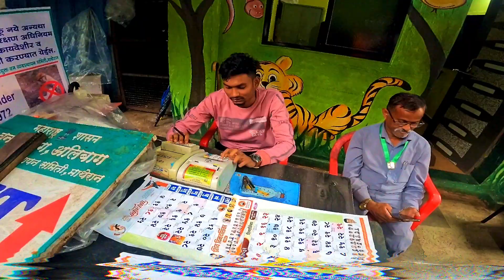"Exploring the Serene Beauty of Matheran | Unforgettable Maharashtra Getaway"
In this breathtaking video, we take you on a mesmerizing journey to one of Maharashtra's most captivating tourist destinations - Matheran. Join us as we explore the serene beauty of this picturesque hill station, offering you an unforgettable getaway in the heart of Maharashtra.

Situated amidst the Sahyadri Range, Matheran boasts an array of enchanting tourist spots that will leave you awestruck. Every step taken in this tranquil paradise unveils awe-inspiring views, lush greenery, and an abundance of natural wonders. From panoramic viewpoints to winding trails, Matheran offers a perfect blend of adventure, tranquility, and breathtaking sights.

With this video, we present to you the essence of Matheran through our lens, letting you immerse yourself in its timeless beauty. As we traverse through its mesmerizing landscapes, we'll uncover the must-visit attractions such as Charlotte Lake, Panorama Point, Louisa Point, and One Tree Hill. Additionally, we'll guide you through the charming streets lined with colorful shops, delectable local cuisine, and soothing ambiance.

Our aim is to provide you with an enriching experience, serving as your virtual tour guide and offering valuable travel tips and insights. Whether you're seeking a peaceful getaway or an adventurous escapade, Matheran promises an unforgettable journey filled with everlasting memories.

Join us in exploring the hidden gems of this captivating hill station in Maharashtra. So, sit back, relax, and allow us to transport you to the serene beauty of Matheran.